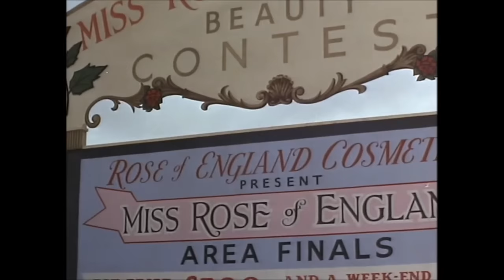The Beauty Jungle (1964) - the contest at the Weston-Super-Mare lido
Shirley Freeman (Janette Scott) wins - just - her first beauty competition, with a little help from Don Mackenzie (Ian Hendry), wtih Jerry Desmonde officiating, in Val Guest's 1964 film